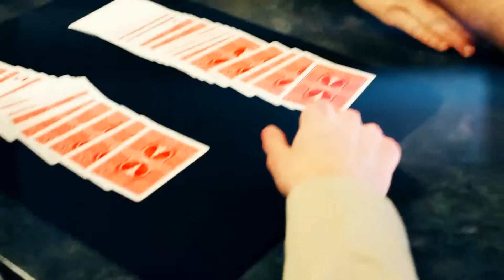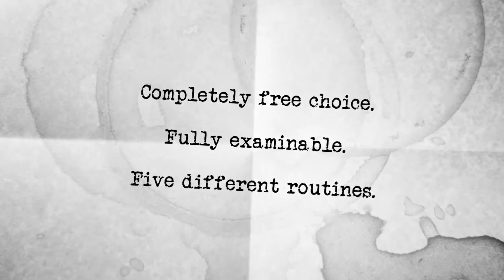Masquerade (Gimmick and Online Instructions) Available From